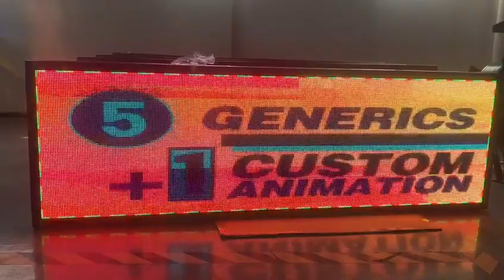Store Wifi Programmable LED Window Signs For Video Showing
Quality LED Window Display Signs from China.
Display Labs LED Co.,Ltd quality manufacturer from China.